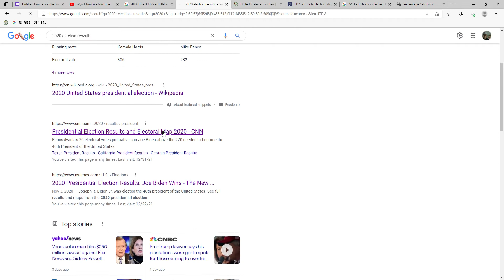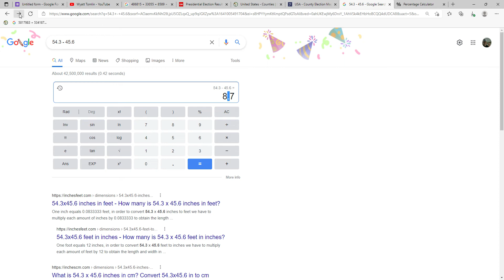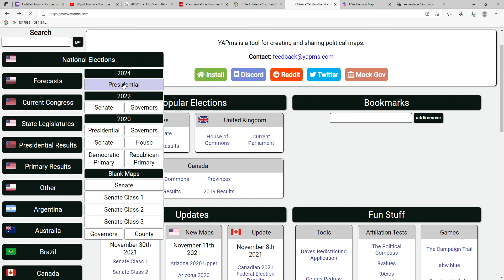2020 Election Results in the Battleground States Including My Made Up, Home State of Franklin